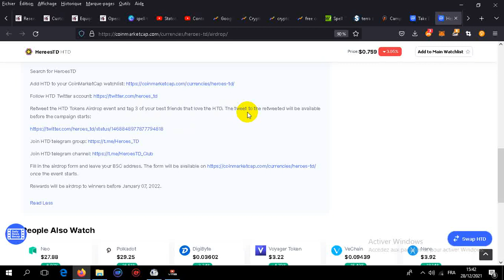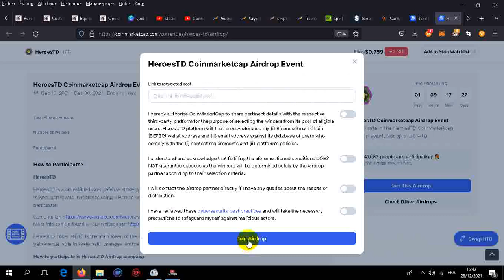Free Crypto HeroesTD airdrop 🎁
HeroesTD airdrop - heroes td novo jogo nft airdrop

HeroesTD airdrop - heroestd airdrop registration.
heroestd tokens airdrop campaign l htd airdrop l coinmarketcap free airdrop l crypto info airdrop.
🚀 airdrop : heroestd. hướng dẫn airdrop lần 3 heroes td nhận nft giá trị cao. làm ngay nhận airdrop heroes td gấp nhận quà khùng kẻo lỡ | tài chính cá nhân.
airdrop heroes td pagou! heroestd ido countdown event.
novo airdrop heroes td . 🎁 airdrops 🎁.

Questions:
how to earn in heroes td,
how to play heroes td,
how to connect heroes td to metamask